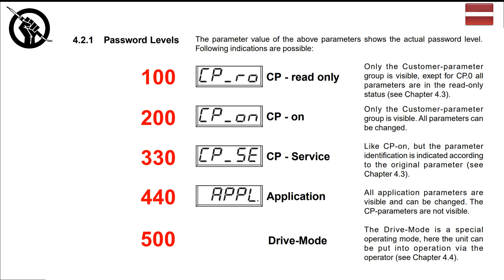KEB Combivert F4 series - Default password / Access Level overview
Shors video showing KEB F4 series Password for each access level.